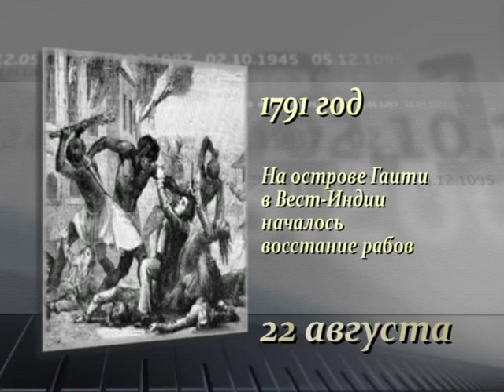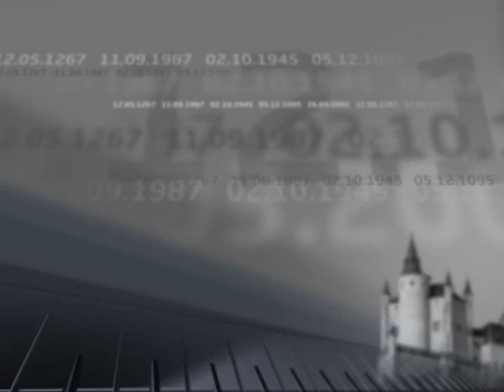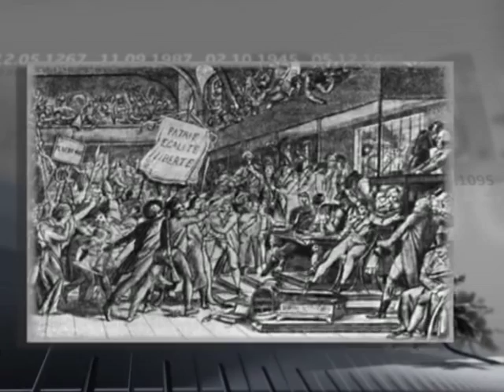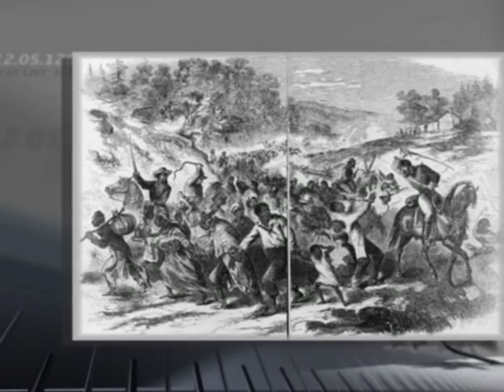22 августа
365 дней ТВ представляет | Летопись веков | Выпуск № 234
22 августа

Программа рассказывает о значимых событиях Всемирной истории, произошедших 22 августа.